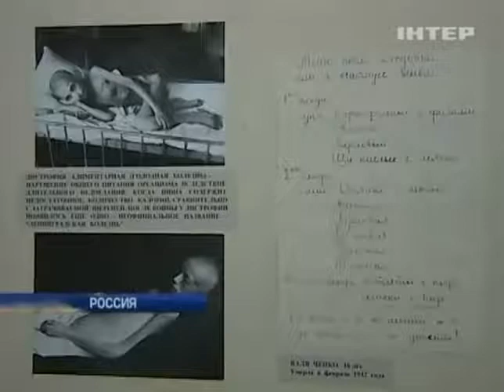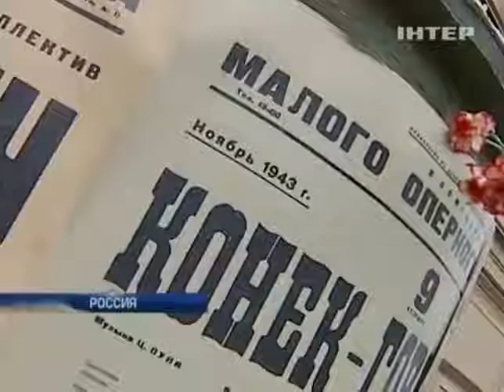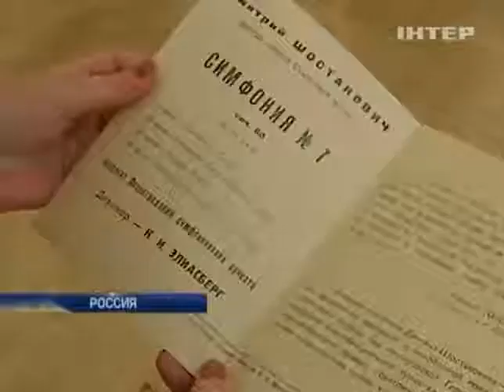70 лет назад закончилась блокада Ленинграда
70 лет назад закончилась блокада Ленинграда - Подробности - Интер - 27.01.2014

70 years ago ended the blockade of Leningrad - Details - inter - 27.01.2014